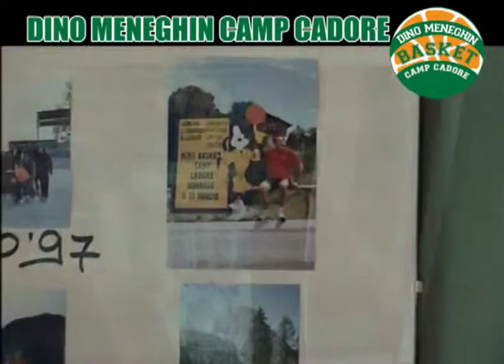Dino Meneghin Basket Camp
Videoclip del Dino Meneghin Basket Camp, che si svolge ogni anno a Calalzo e Domegge di Cadore nei mesi di Giugno e Luglio, nel fantastico scenario delle Dolomiti. Rivolto ai ragazzi dai 7 ai 16 anni.